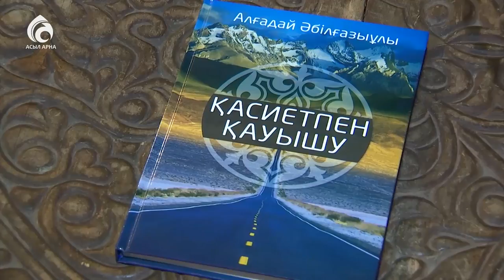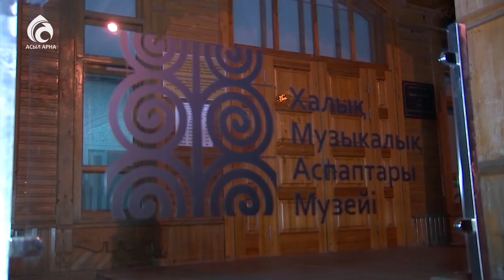"Қасиетпен қауышу" кітабының тұсаукесері өтті \ Ел ішінен \ Асыл арна